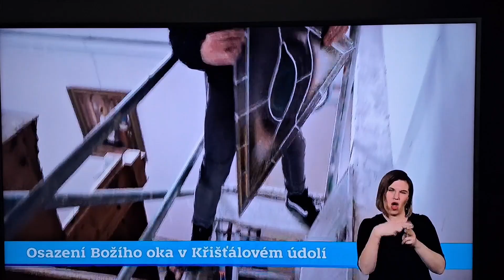⚘️Kunratice u Cvikova vitráž boží oko⚘️